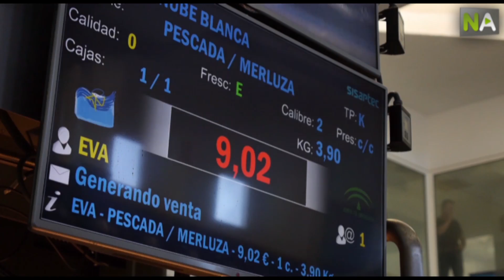NA Fischauktionen: Almerias Fischmarkt vereint neue Technologien und Fischverkauf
Almerias Fischmarkt hat einen Schritt in die Modernisierung gewagt und erlangt mit seinem Auktionssystem in ganz Spanien eine führenden Position in der Umsetzung von neuen Technologien beim Fischverkauf. Käufer erhalten jetzt alle Informationen zu den vorhandenen Produkten und können ihre Einkäufe sogar per Fernbedienung durchführen. Teilnehmen können sowohl professionelle Händler als auch Privatpersonen.